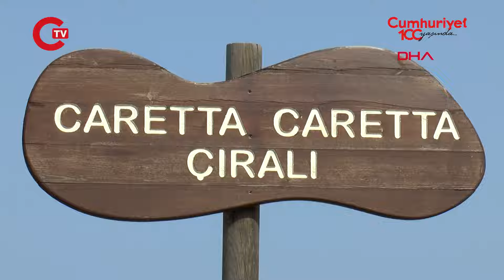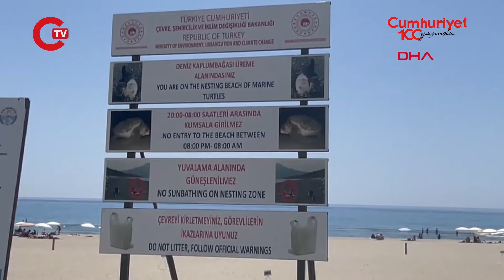Bu sahillere gece girişin cezası 387 bin TL...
Nesli  tehlike altındaki deniz kaplumbağalarının Akdeniz sahillerinde yuvalama yaptığı İztuzu, Patara, Çıralı gibi kumsallara, saat 20.00'den sabah 08.00'e kadar giriş yasaklandı. Ateş ve mangal yakmak, çadır kurmak, araçla girişin de yasak olduğu bu kumsalları geceleri deniz kaplumbağaları, gündüz insanlar kullanabilecek. Eylül sonuna kadar sürecek yasakları ihlal edenlere uygulanacak idari para cezası ise 387 bin 141 TL.